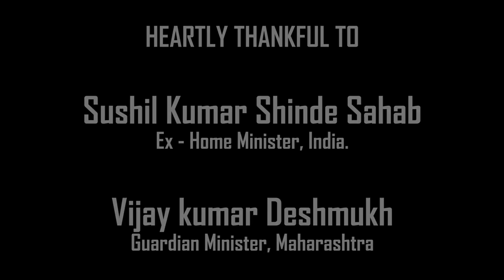"TERE ;PYAR "MEIN" TEASER LAUNCHED BY "HON. MR. SUSHILKUMAR JI SHINDE ( EX.HOME MINISTER OF INDIA)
New treasure Solapur films Tere Pyar Mein  junaid chanda